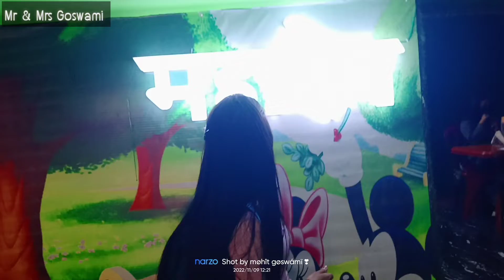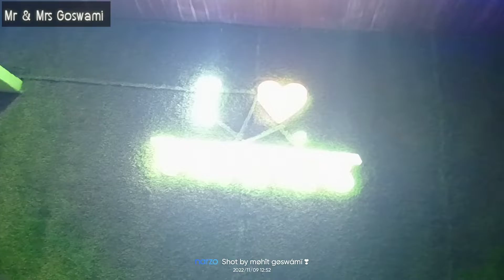Champawat Mai Etni khubsurat Jagha🤗 || Chote Dewar Ka Birthday Celebration🎂 || वेस्टइंडीज का लड़का🤣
keep supporting and keep loveing Your
       👉 Mr & Mrs Goswami 👈